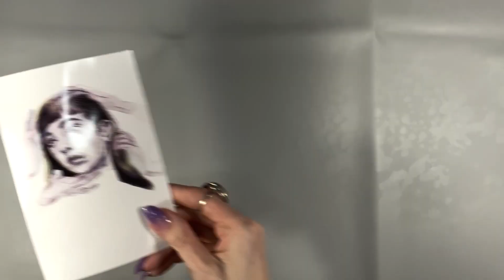SKETCHBOX PREMIUM MARCH 2022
I'm unboxing this month's sketchbox and trying out materials inside.